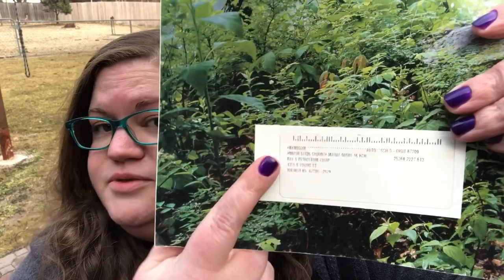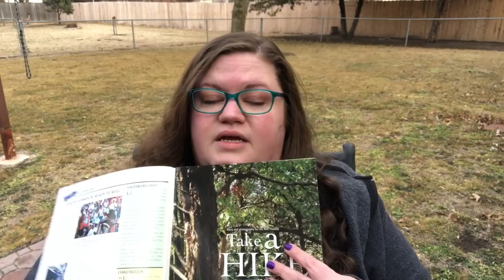Reason One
This week has been sort of emotional, with a lot of ups and downs. I’m trying to remind myself why I decided now is the time that I follow through on losing weight.

Please make 2018 the year you change your life. If you are struggling with anxiety, depression or any other mental illness consider online counseling with a licensed professional at BetterHelp. I've used it personally. It’s far cheaper and more convenient than in-person counseling. Believe me, you are worth it.

I may receive commissions on any sales, but I only promote products I believe in. It does not raise or lower the price of any services you choose to pay for.*